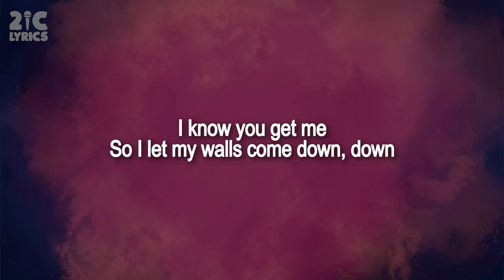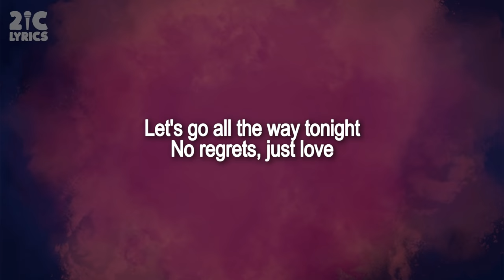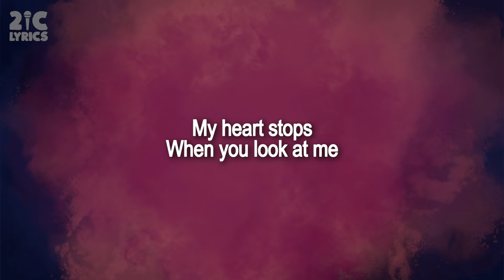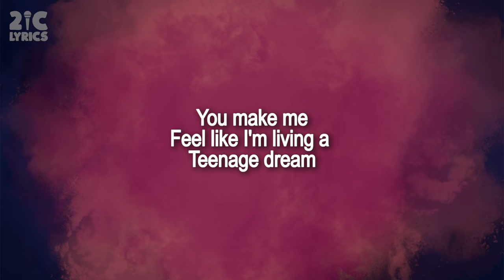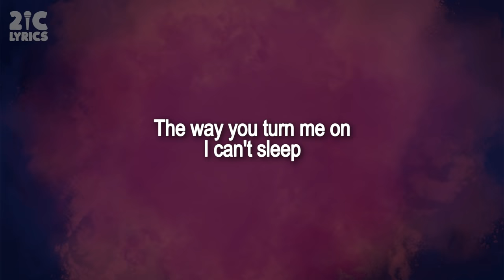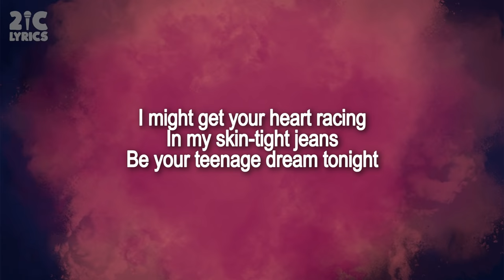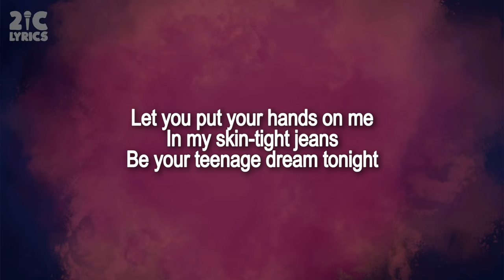Katy Perry - Teenage Dream (Lyrics / Lyric Video)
Katy Perry's "Teenage Dream" song was included in the US Billboard Top 100 Songs in the year 2010.

"Teenage Dream Explicit Lyrics" Album
"Teenage Dream: The Complete Confection Explicit Lyrics" Album

🔔 Turn the bell on to be notified of new uploads!!!